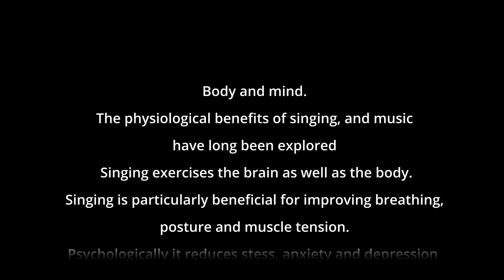Cloud 9 Choir Short Rehearsal Clips May 2023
3 short clips from a Cloud 9 Choir Bicester rehearsal filmed during May 2023
Featuring: Haul Away Joe. Chanson d'Amour. You're My World
If you would like to find out more about the choir, or even joining it,
please email. cloud9musica.co.uk